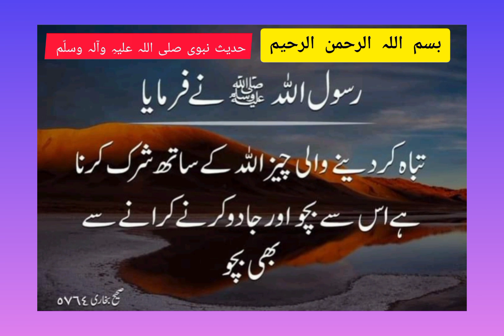Hadees park(S.A.W)taba kr daney wali chees Allah Tal,a ke sath shirk ha. Hafiz Hashim